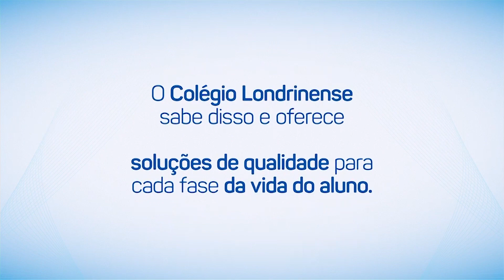Direito Unifil Feminicídio